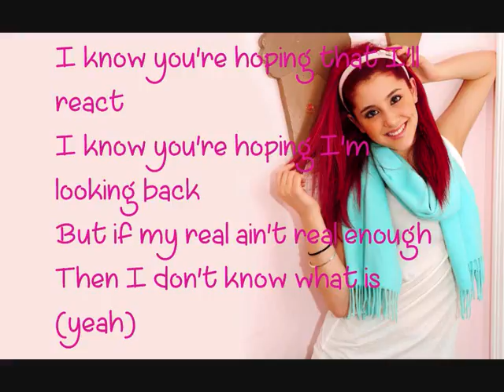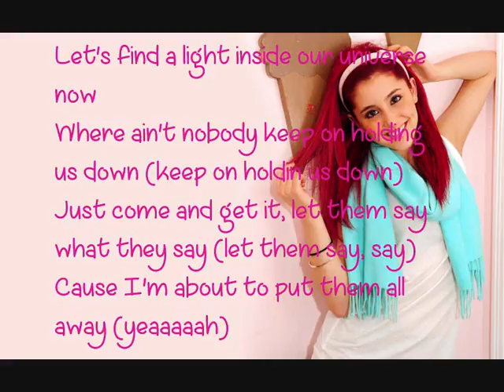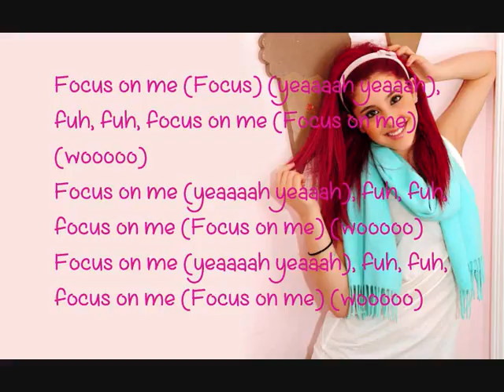Ariana Grande - Focus - Lyrics